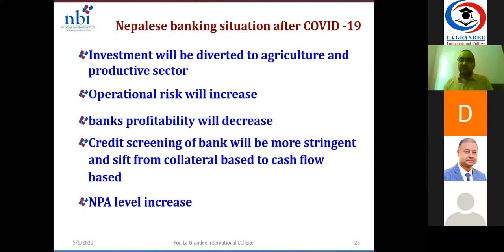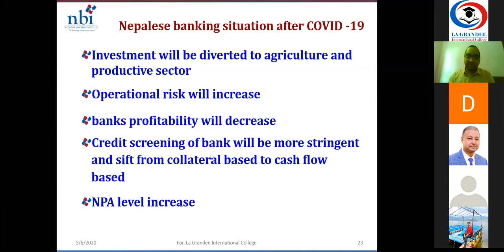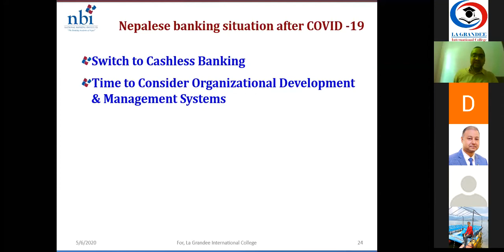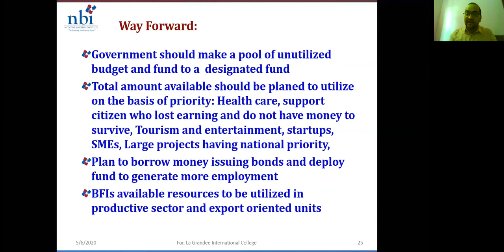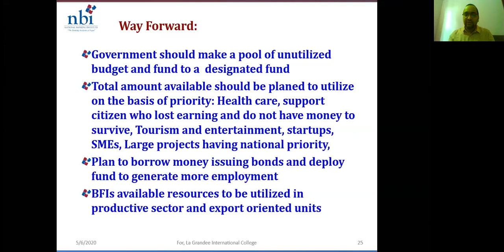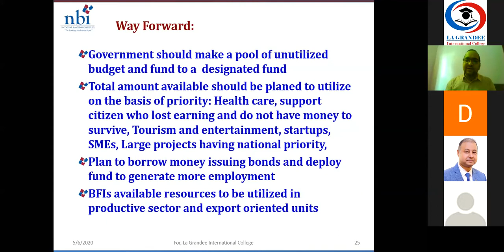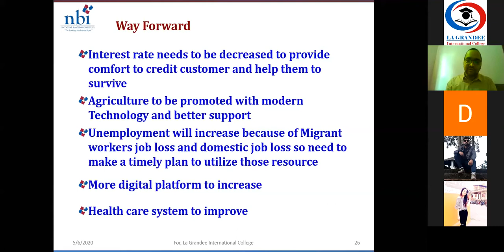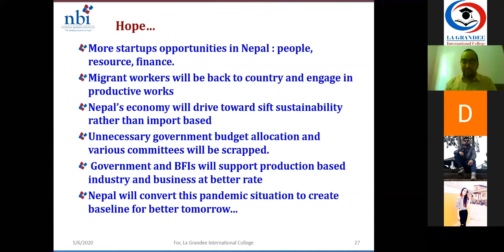Neplese banking situation & Investment prospects for startups business afterCOVID-19|CA.ManojGyawali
Watch this video ,if you want to know  opportunities  for startups after COVID-19.
Watch this video,if you want to know how can we start small agricultural project in todays situation.
If you want to know why banks and financial institutions provide loans only insted of colateral then watch this video.
If you want to know how government can deal with small and growing enterpenure who are facing peoblem in managing cashflow because of already committed cost such as rent,salary,etc then watch this video.
If you want to know about the formr CEO on Joti Bikash Bank (CA Manoj Gyawali) then watch this vedio.